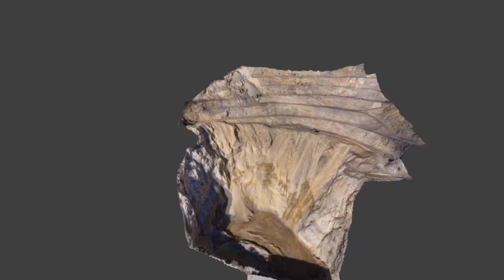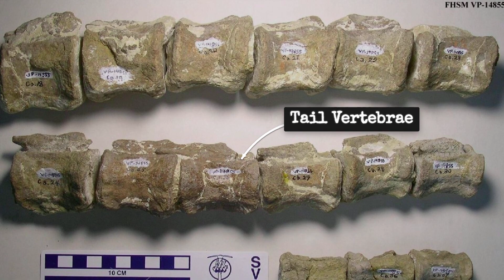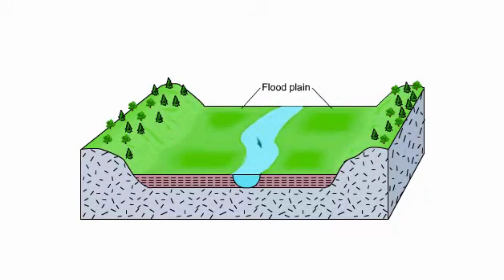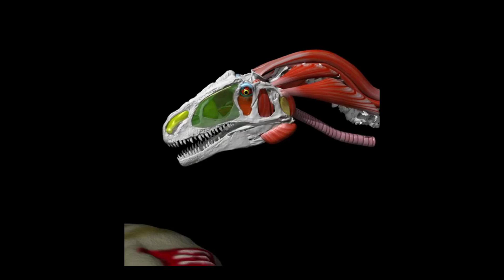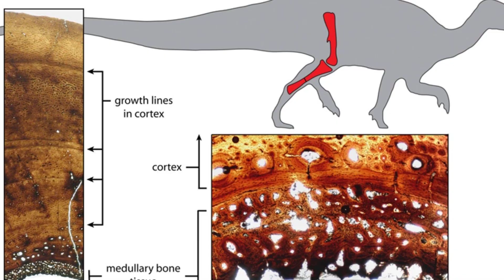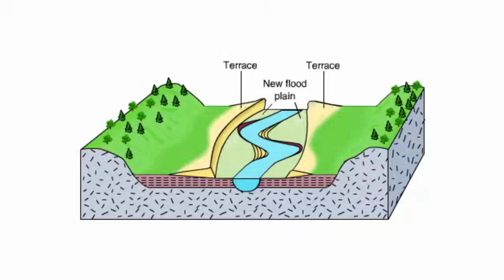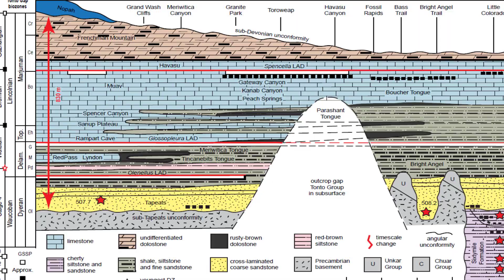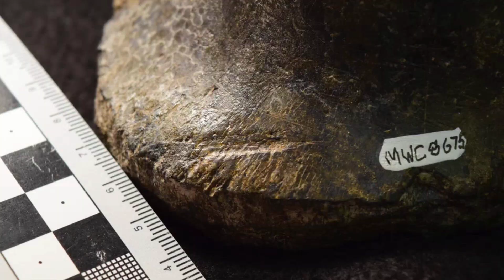The Fossil That Proves Cannibalism Made Dinosaurs Unstoppable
At one Late Jurassic site, 29% of dinosaur bones carry bite marks—six times higher than normal. The teeth match Allosaurus. The victims include their own kind. This isn't a monster story. It's a forensic case study in how cannibalism became the adaptation that let one predator dominate when ecosystems collapsed.

This investigation uses 2,368 bones from the Mygatt-Moore Quarry to prove Allosaurus didn't just survive droughts, wildfires, and prey crashes—it thrived because it refused to be picky about protein sources. When specialized hunters like Ceratosaurus starved, Allosaurus gnawed toe bones, cracked marrow cavities, and scavenged its own dead. The bones don't speculate. They document a survival strategy museums won't frame this way.

🦴 EVIDENCE EXAMINED:
• 684 bite-marked bones across 40 years of excavation (Mygatt-Moore Quarry, Colorado-Utah border)
• 17% of bite marks on other theropods = carnivores eating carnivores
• 29% bite mark rate vs 4% at Cleveland-Lloyd Quarry (same formation, different ecology)
• Half of bites on "low-economy bones" (toes, fingers, vertebrae) = desperate scavenging
• Serrated tooth striations match Allosaurus jaw morphology
• Charcoal layers + isotope data prove ecosystem stress (drought, wildfire, herbivore collapse)

📊 KEY STUDIES & SPECIMENS CITED:
Stephanie Drumheller et al. 2020 (PLOS ONE) - Mygatt-Moore bite mark analysis
Mygatt-Moore Quarry excavation data (Museums of Western Colorado)
Cleveland-Lloyd Quarry comparative study (bite mark frequency baseline)
Coelophysis cannibalism controversy - American Museum of Natural History 2006 correction
Modern cannibalism parallels: Komodo dragons, polar bears, crocodiles under climate stress

This channel treats fossil sites like crime scenes. No speculation—just what 684 scarred bones actually prove about Jurassic survival, predator hierarchies, and why the least squeamish carnivore outlasted its rivals.

🔬 FORENSIC BREAKDOWN:
• Bite mark classification: punctures, scores, furrows, pits, striations
• Tooth-to-bone matching: serration spacing identifies Allosaurus vs Ceratosaurus
• Marrow extraction evidence: deep grooves on dense bones prove nutrient scavenging
• Morrison Formation climate reconstruction: drought cycles, wildfire frequency, herbivore die-offs
• Carnivore density analysis: too many predators, not enough prey = cannibalism spike

Modern ecosystems under climate stress show the same pattern: polar bears eat cubs when ice vanishes, Komodo dragons consume 10% of their own kind, crocodiles turn on juveniles during droughts. Cannibalism isn't pathology—it's ecology. The species that survive collapse aren't the strongest or most noble. They're the most adaptable, even when adaptation looks ugly.

Museums prefer "majestic apex predator" imagery. The fossils show opportunistic scavengers gnawing their cousins' toe bones. Science corrects itself—the famous Coelophysis "cannibalism" claim (juvenile bones in adult rib cages) was overturned when reexamination found no bite marks or digestion evidence. The Allosaurus case stands because it's built on measurable, repeatable physical traces, not positional assumptions.

Which modern species will turn to cannibalism first as ecosystems collapse? Drop your answer below.